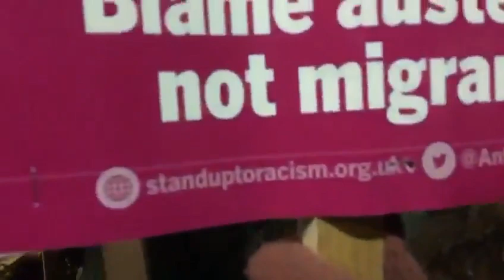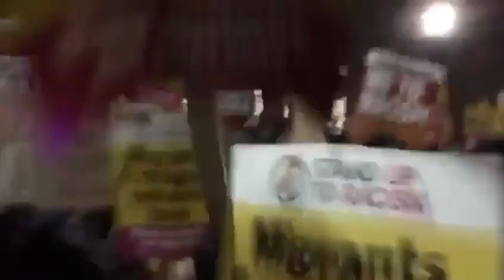Labour wonder why they lost the election